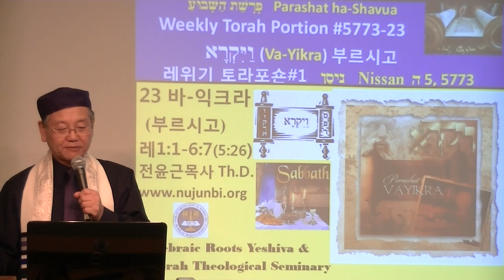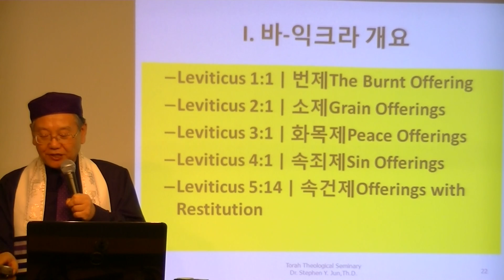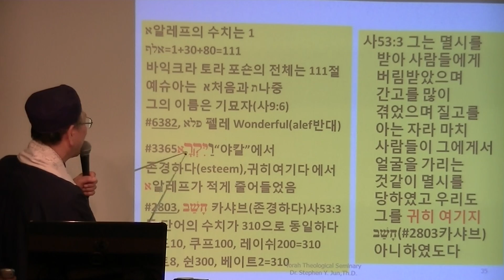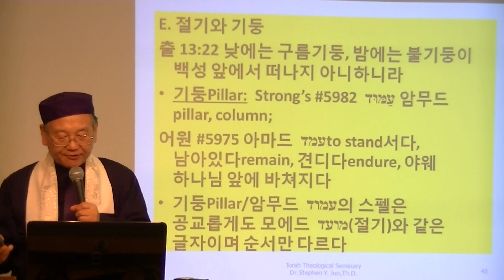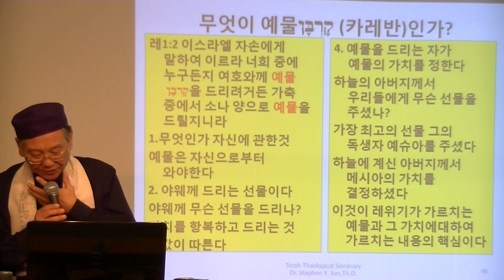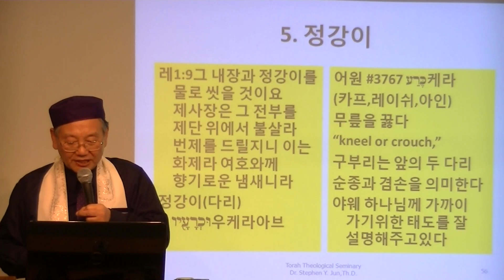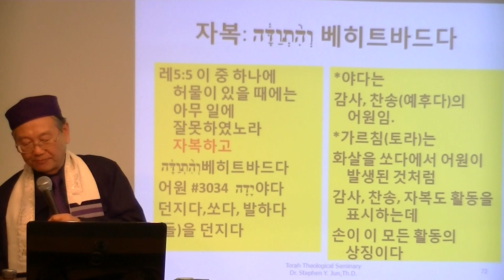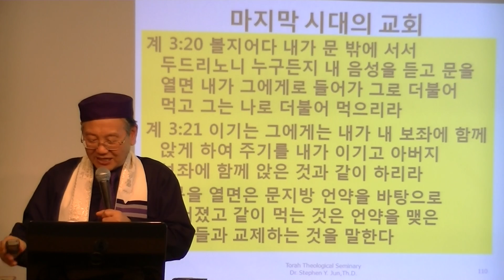Torah Portion 5773-23 VaYikra 바익크라(부르시니)